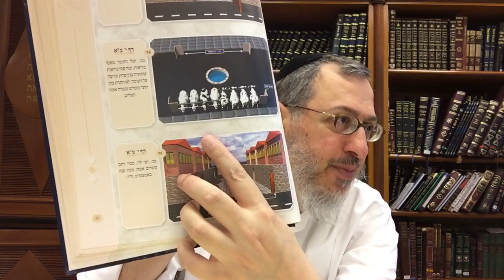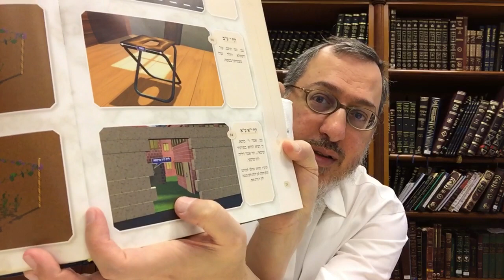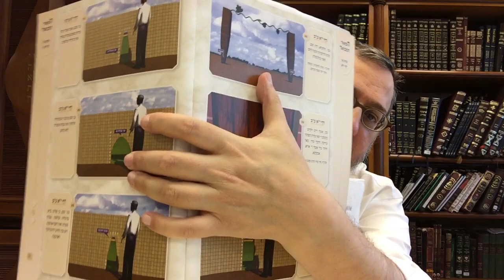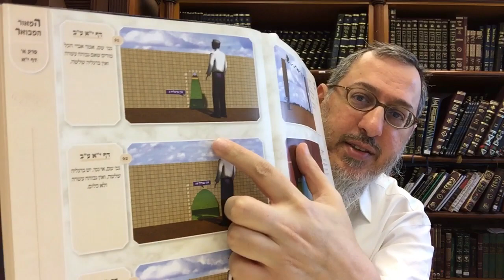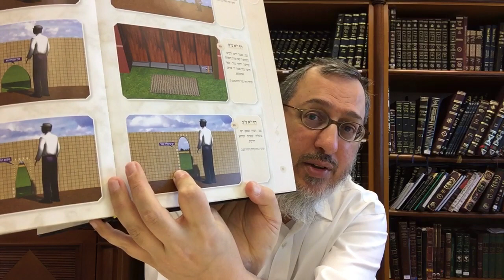Daf yomi Eruvin 11